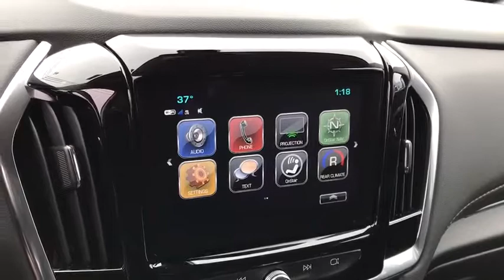2019 Chevrolet Traverse Columbus, London, Springfield, Hilliard, Dublin, OH CF9T215398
Black Currant N 2019 Chevrolet Traverse available in Columbus, Ohio at Mark Wahlberg Chevrolet. Servicing the London, Springfield, Hilliard, Dublin, OH area.

2019 Chevrolet Traverse 4D Sport Utility LT Cloth w/1LT Black Currant AWD 9-Speed Automatic 3.6L V6 SIDI VVT 17/25 City/Highway MPGbrAWD.